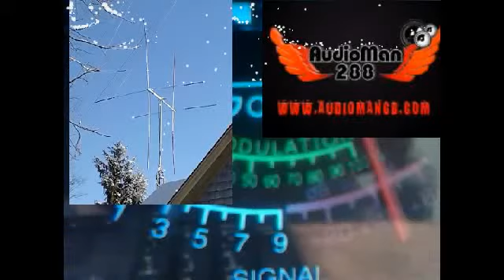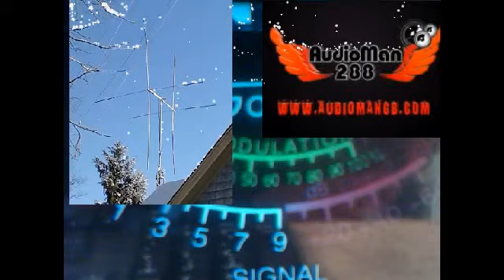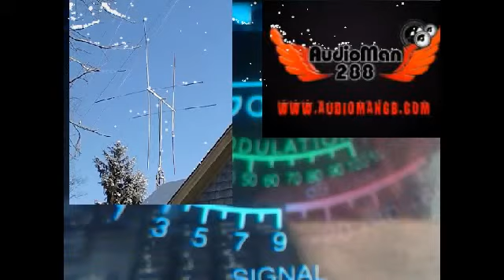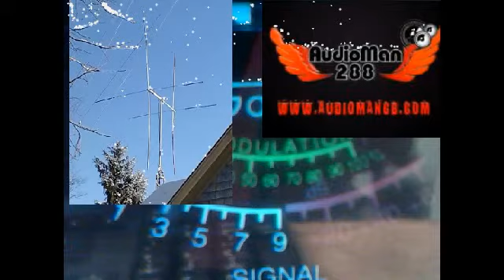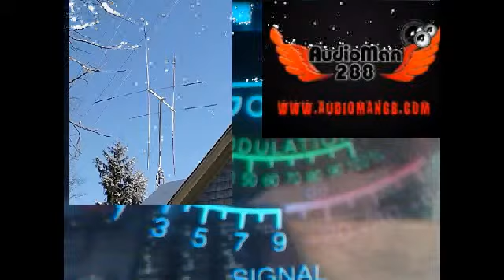2233 CH 40 LSB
Saturday Night For Check In Between 7-9 PM EST. Make Sure To Share This Chat With Your Friends.